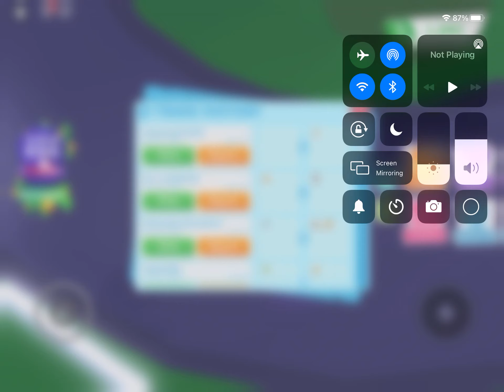was this a win fair or lose